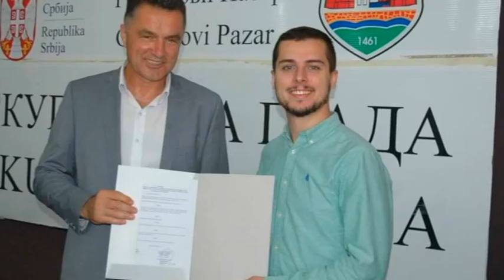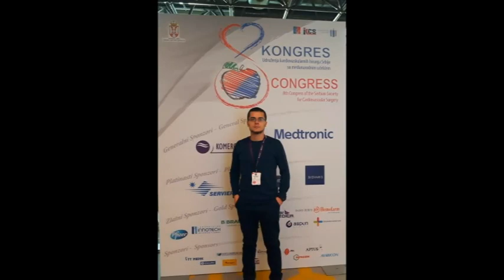dr Haris i dr Dženana Plojović: Pazarski studenti uvjek najbolji u generaciji